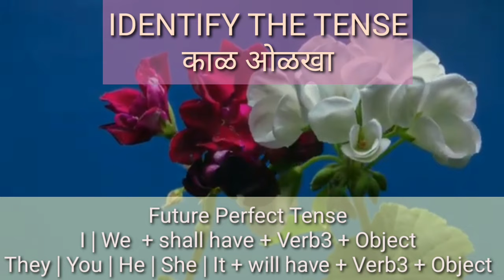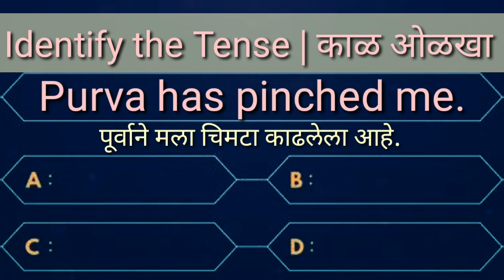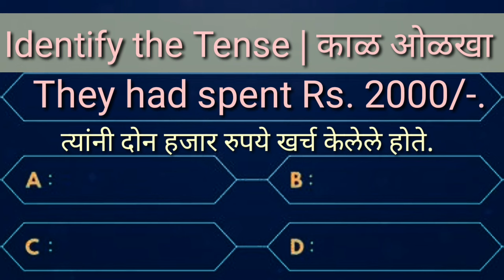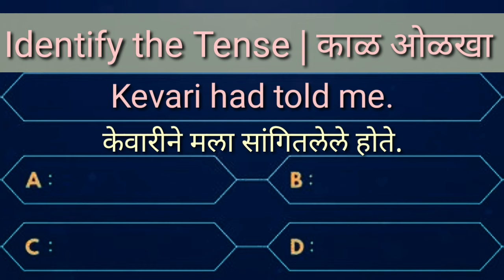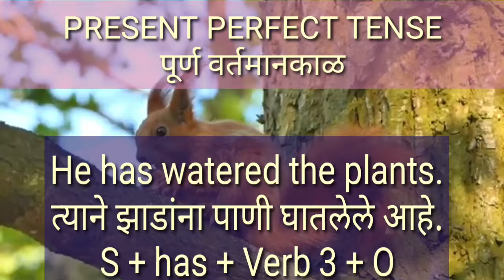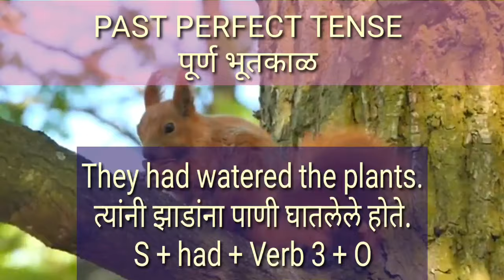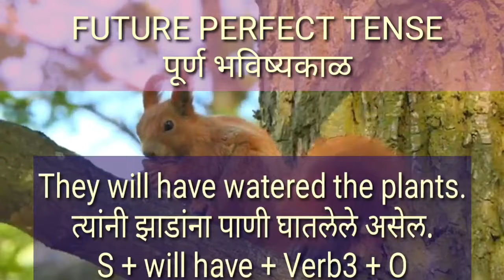PAST PERFECT TENSE | PRESENT PERFECT TENSE | FUTURE PERFECT TENSE